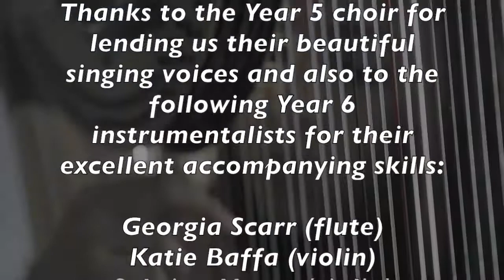British International School of Chicago School Song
In April 2015, the Global Classroom set an exciting challenge for our school. The Student Council received a piece of music and was asked to write lyrics in order to create a school song. The students coordinated with the BISC music team to write, produce and record the music. The Year 5 choir contributed its beautiful voices and Year 6 instrumentalists recorded an accompanying track.